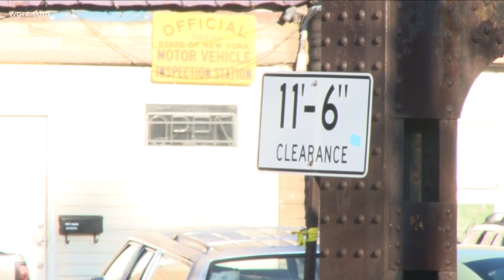Young Street Bridge Safety Concerns Raised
community members now question how the crashes are impacting the bridge